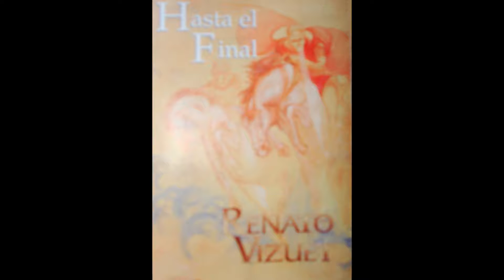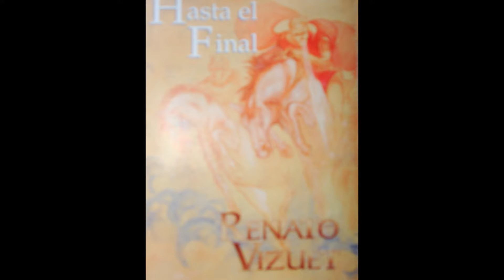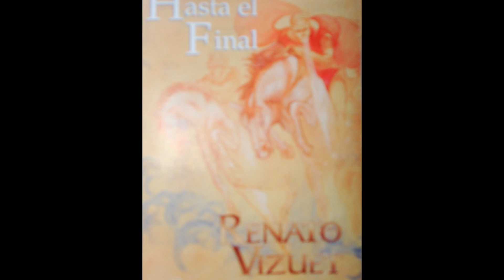Renato Vizuet Tu Amor Eterno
" CON AMOR ETERNO TE HE AMADO, POR TANTO, TE PROLONGUE MI MISERICORDIA"
Jer 31:3B